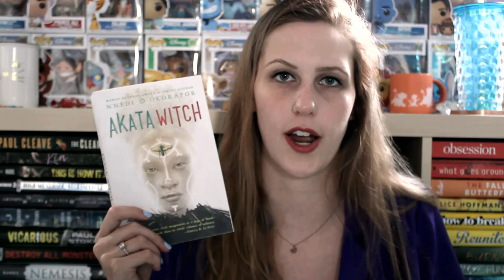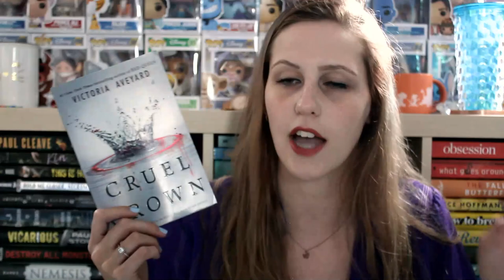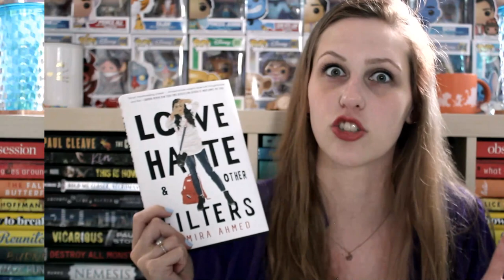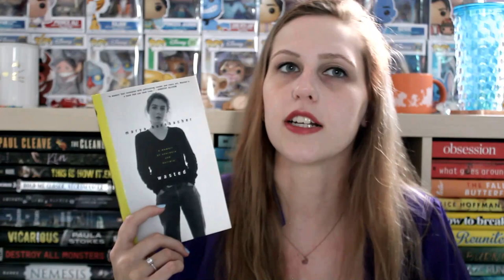CRAMATHON TBR | SUMMER ROUND 2020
Cramathon is back from July 6th - 12th 2020! We hope you'll join us!

The Challenges:
Read a:
- 2020 release
- book by a Black author
- book less than 200 pages
- own voices book
- nonfiction book